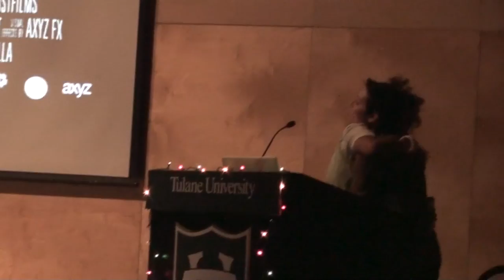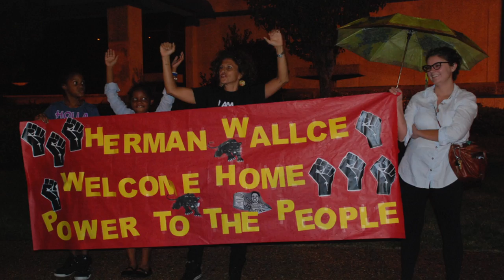TUCP Direction Presents: "I Wish the Indians Won," a lecture by Jackie Sumell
In 2001 Herman Wallace, while in solitary confinement at the Louisiana State Penitentiary at Angola, received a letter from artist Jackie Sumell. After two years of writing, Jackie asked Herman a very simple question, "what kind of house does a man who's been in solitary confinement for 30 years dream of?"

Herman has spent the last decade answering that question. Together, he and Jackie have built the idea of Herman's House out of an unquenchable desire to share the experience of freedom. In 2003 Herman began designing his house, and entering the world outside of solitary confinement. More information on the Herman's House project can be found

Jackie Sumell's decade long collaboration with Herman is the subject of the full-length documentary featured on PBS called Herman's House. Her work humanizes dialogue around the overuse of cruel and unusual punishment in American prisons and addresses implications for the American psyche.

Sumell's work at the intersection of art, social justice and yoga continues to engage new audiences by employing the power of imagination. Her work has been included in numerous international exhibitions and has received widespread critical acclaim including the 2013 Soros Justice fellowship.